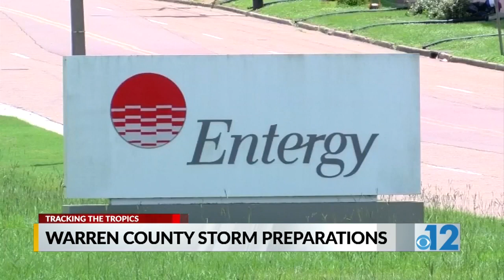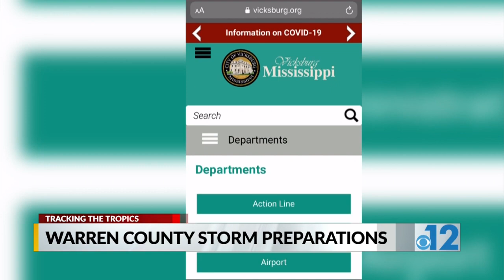Warren County prepares for impacts from Hurricane Laura